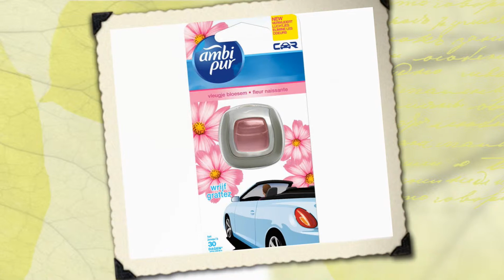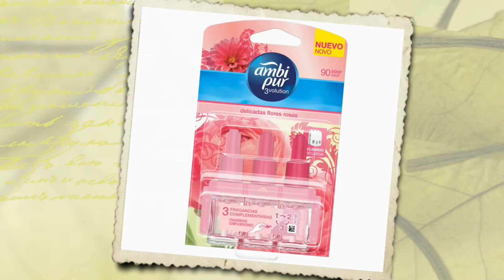Ambi Pur España